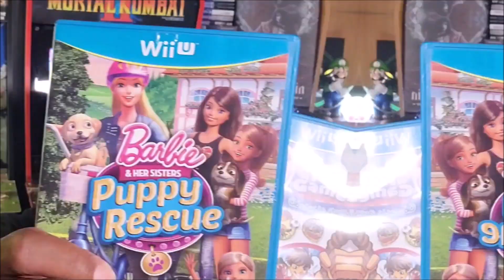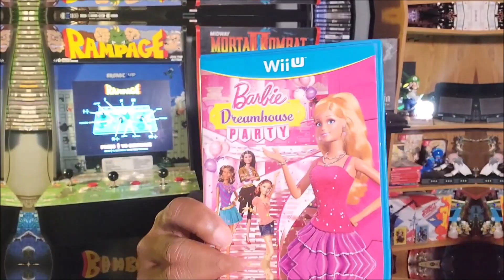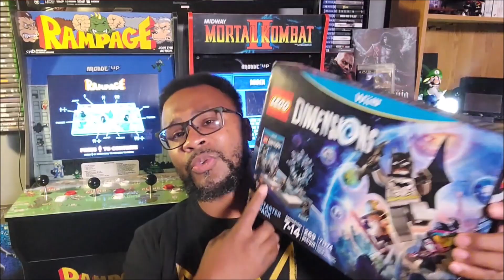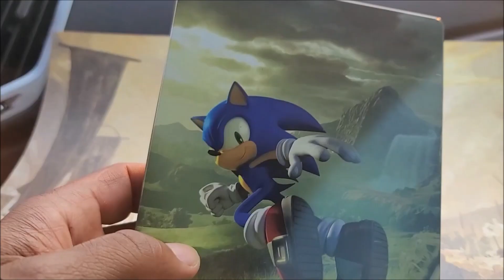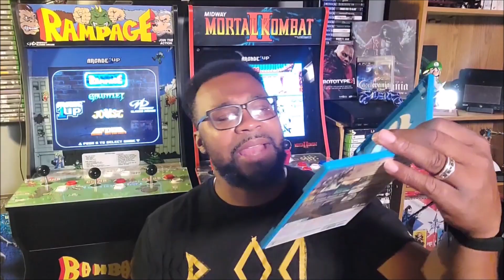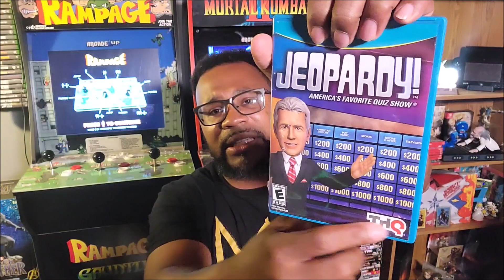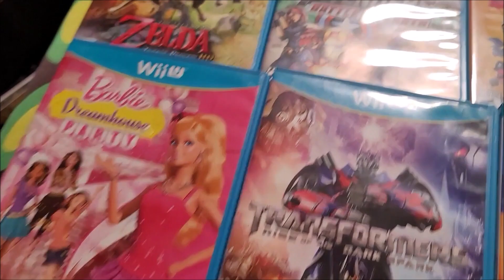Three Months In | Wii U Game Hunting | Awesome Pickups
It's been a little over three months or so since God's Shepherd from GameHead  has started his hunt to complete his physical library of Wii U games released in North America! Here he is to share all the awesome Wii U game pickups he has found for the week! Enjoy!